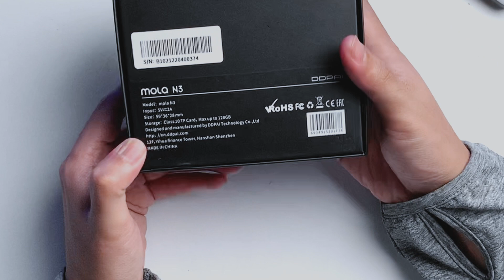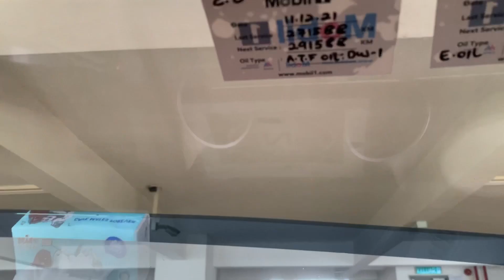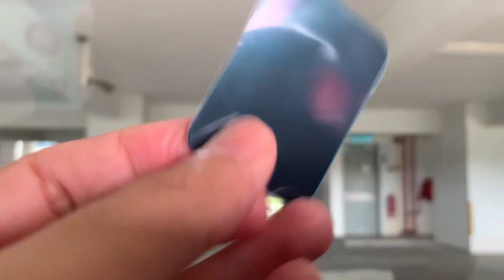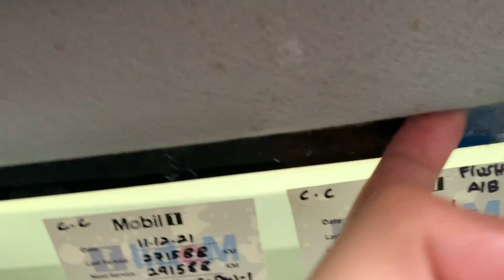DDPAI MOLA N3 Dashcam | Hardwire Kit | Parking Surveillance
DDPAI Mola N3 dashcam dengan fungsi merakam video semasa parking 24 jam dengan rakaman video berkualiti 2K, fungsi GPS, ADAS dan fungsi WI-FI untuk menghubungkan dashcam dengan peranti smartphone anda.